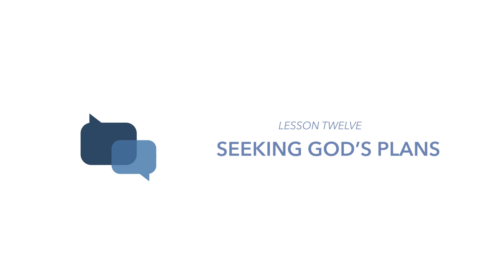Lesson 12: Seeking God's Plans — Prayeradigm Shift • Featuring Pavel Goia